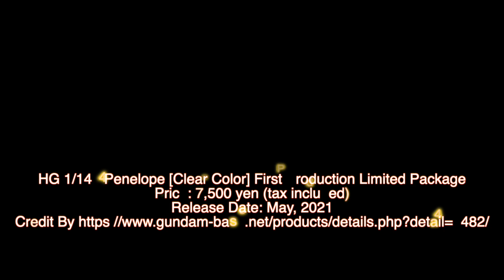HG 1/144 Penelope [Clear Color] First Production Limited Package - Release Info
HG 1/144 Penelope [Clear Color] First Production Limited Package - Release Info(ペーネロペー[クリアカラー] 初回生産限定パッケージ)

From Mobile Suit Gundam: Hathaway of the Flash, HG 1/144 Penelope is now available in clear color. Only for the first production, it will be released in a special package using the key visual of Mobile Suit Gundam: Hathaway of the Flash.

Under the supervision of Mr. Hajime Katoki, the complicated mechanism of Penelope has been incorporated into the latest HG format, and its features have been reproduced.

The volume from the back is overwhelming, such as the shape of the shoulder armor, tail stabilizer, and leg vernier. The shoulder armor can be opened and closed by changing the insertion position.